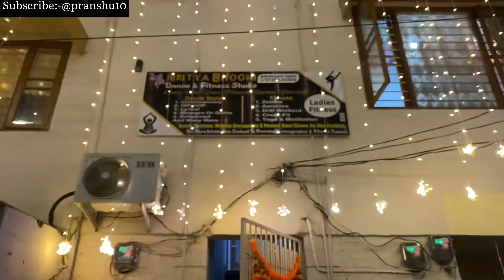Aj ka vlog khuch alag hai // Vlog:-76 ( Day1/76) 12nov 2023 my first Diwali jo puri hui ❤️🪔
Thank you so much for making my diwali more beautiful. I feel special this Diwali because i have a reason to be special that reason is you🪔😊
This is my buddies channel:- @ananyadhupar3059
Studio channel:-@Nrityabhoomi18